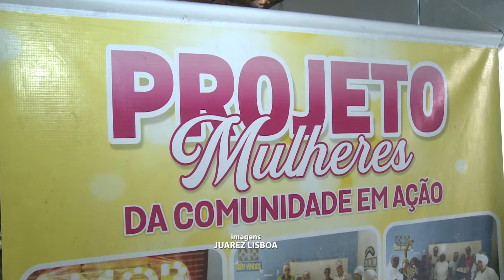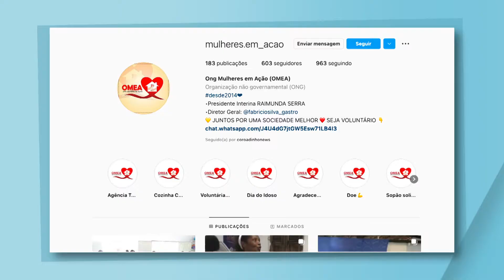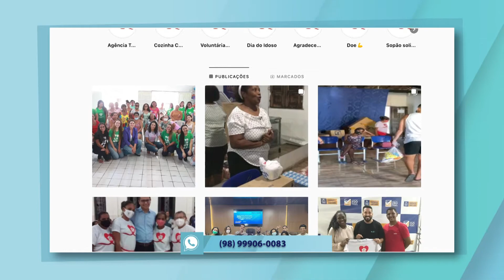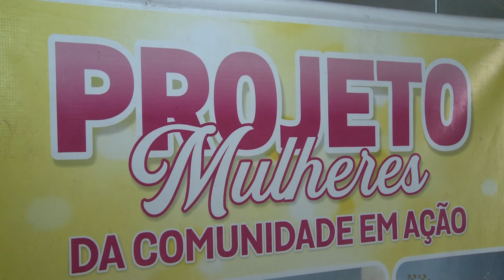Projeto Mulheres em Ação no FalaComunidade 📣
Desde 2014, a ONG Mulheres da Comunidade em Ação leva capacitação e oportunidade a mulheres de São Luís. O repórter Roberth Oliveira visitou a sede do projeto, conversou com membros e te mostra mais no FalaComunidade, série do JTVUFMA!

📌 Em respeito à legislação eleitoral, as interações neste perfil estão limitadas até o fim das eleições 2022.